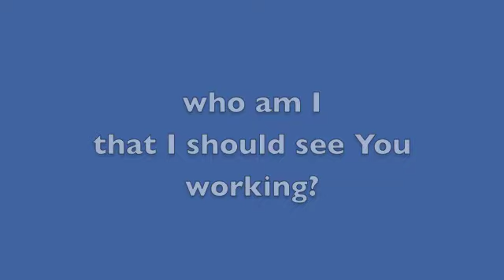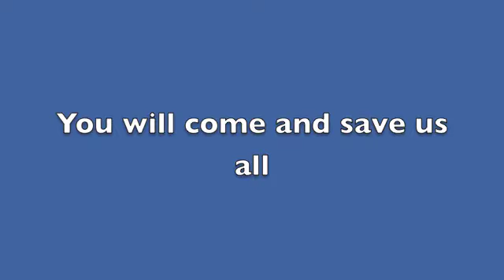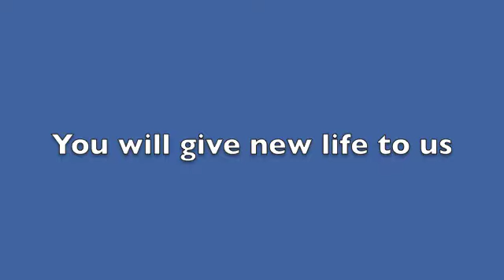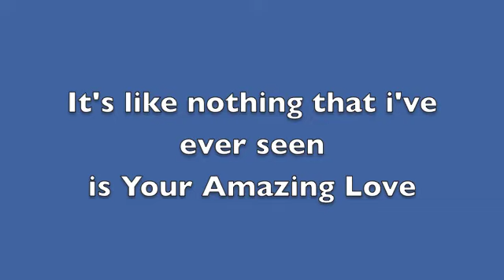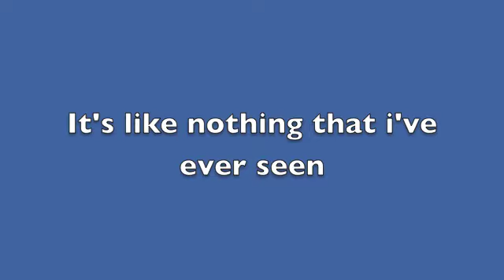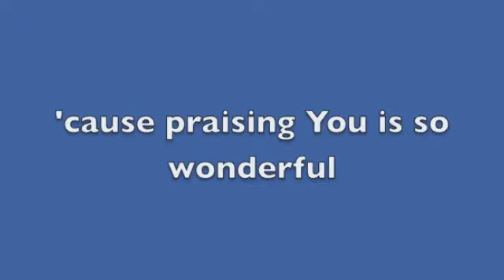Triple-Knot "The Origin" & "Your Amazing Love" (Official Lyric Video)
Track 1, "The Origin (The Beginning...)" and track 2 "Your Amazing Love" from the album "The Origin (Or, a Worship Symphony)"

"The Origin" and "Your Amazing Love" were written by Will Plyler.